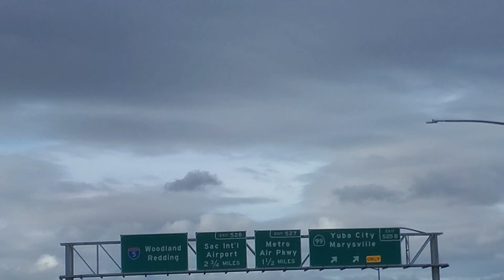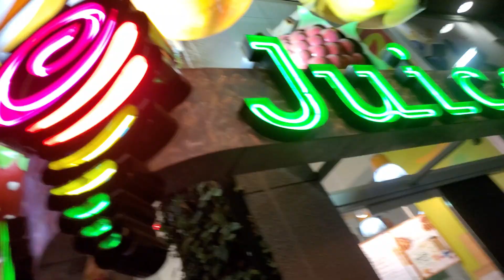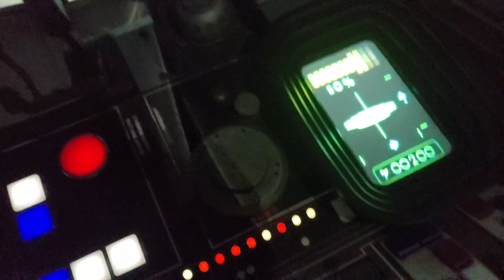Christmas Vacation Proposal- Disneyland/Universal Studios Dec 2021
⏬️The Video I Showed My Gf Linked Below⏬️

What Going On Everyone! I Know Christmas Was A Long Time Ago But I Never Uploaded This Video.

I Surprised My GF With A Trip To Disneyland And Universal, She Had No Idea!

I Also Propose In This Video So Be Sure To Watch Til The End 👍